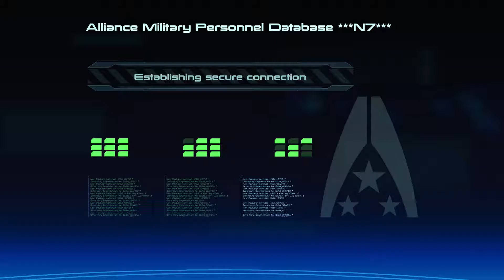Let's Play Mass Effect EP 1 - Character Creation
Welcome to my Let's Play Mass Effect. In this episode we create our Shepard character.